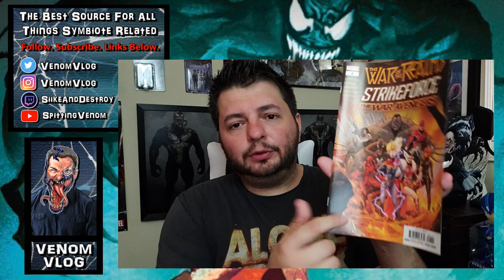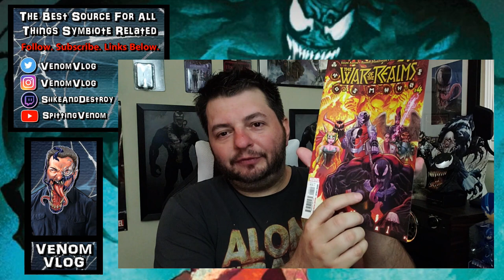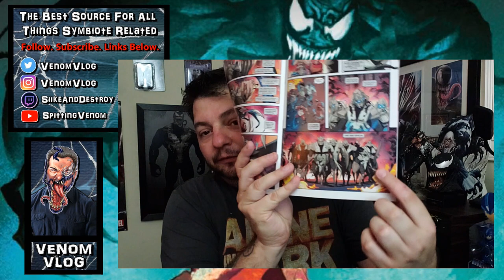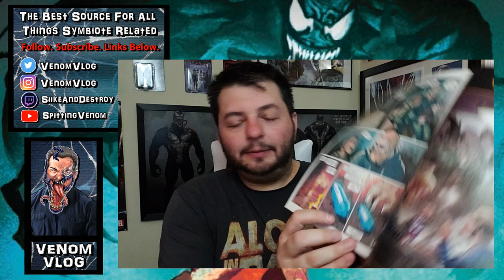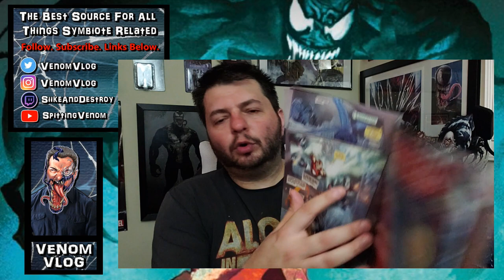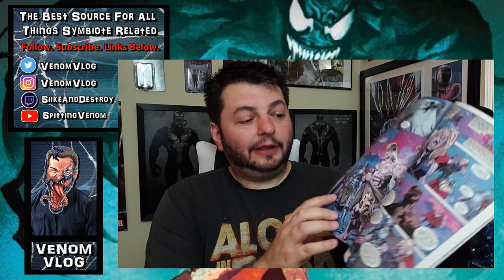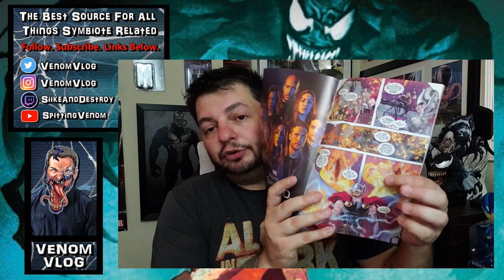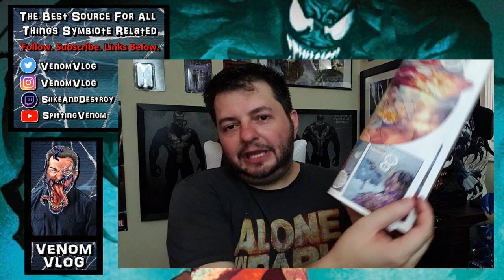Venom Vlog #362: Venom 14, 15 & War of the Realms Act 2